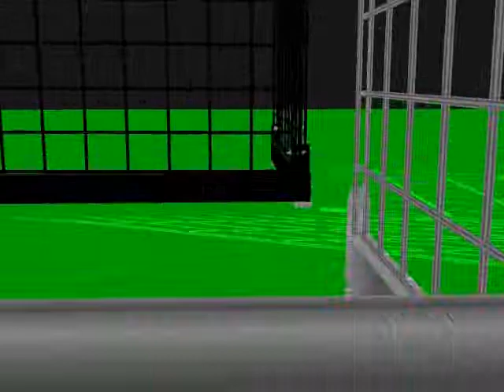Two Sided L-Shaped Grid Base 2.avi